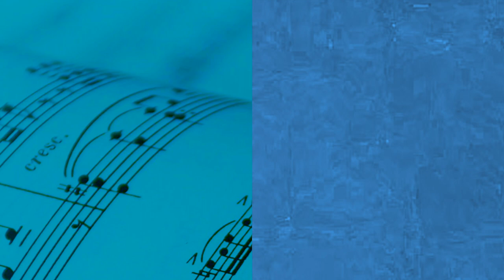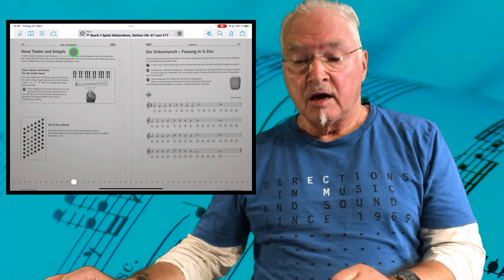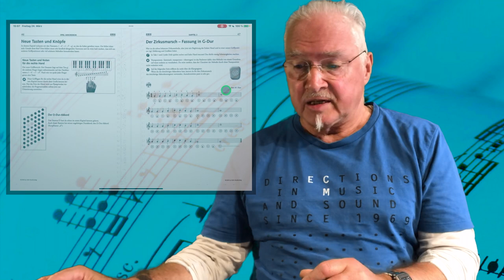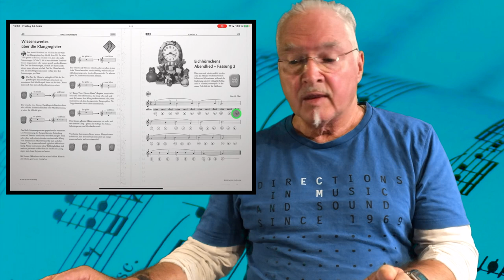Tipps und Tricks zur Noten-Software forScore (2): Doppelseiten-Darstellung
Immer häufiger taucht die Frage auf Wie läuft das eigentlich, wenn ich Noten digital ordnen, verwalten und ablesen will auf dem Tablet/iPad.
Als gründliche Einführung in die Arbeit mit dem score reader Programm forScore, habe ich jetzt mein Video Tutorial zusammengestellt. Das sind über 90 Minuten Kursprogramm; 1 Stunde 30 Minuten; in zehn einzelnen Videos führe ich alle Grundfunktionen des Programms forScore vor. Eine gründliche Einführung Schritt für Schritt, für Einsteiger.

Hier eine Übersicht über den Inhalt der 9 Videokapitel:
► VIDEO zur Einführung: ForScore als „Nummer 1“ am Apple-Table • Kann ich forScore auch nutzen, wenn ich keinen Apple-PC besitze? • Bildschirmgrößen • Preise • Spezielle Anwendungen • Übersicht über die Einzelvideos des Tutorials – Länge: 11:36 Minuten
► VIDEO 1 Die Grundfunktionen: Die Kontrollleiste am oberen Bildrand • Blättern, Scrollen • Halbseitig blättern • Doppelseiten-Darstellung – Länge: 8:40 Minuten
► VIDEO 2 Die Bibliothek einrichten: „Dateien“ für den Zugriff auf iCloud • Zugriff auf Dropbox, OneDrive und Google Drive einrichten • Kostenlose Noten aus dem Netz laden • Geladene PDF aus dem Browser direkt zu forScore schicken – Länge: 11:20 Minuten
► VIDEO 3 Die Bibliothek strukturieren: „Metadaten“: Komponist – Genre – Stichwort – Etikett zuweisen • Label umbenennen • Bewertung, Niveau, Tonart als zusätzliche Metadaten • Weitere Bibliotheken anlegen – Länge: 11:00 Minuten
► VIDEO 4 Lesezeichen und Setlisten: Große Dateien durch Lesezeichen gliedern • Lesezeichen als eigenständige Partituren aufrufen • Setliste erstellen • Setliste zusammenstellen • Reihenfolge in der Setlist ändern • Länge: 08:40 Minuten
► VIDEO 5 Notenblätter editieren und korrigieren: Den Bereich „Anmerkungen“ öffnen • Apple Pen • Editieren und Aufrufen der Pinsel • Mit der Stempelfunktion vorgegebene Zeichen einfügen • Vorlage laden und handschriftliches Notenblatt erstellen • „Notensatz“ mit der Stempelfunktion • Die Auswahlfunktion • Länge: 10:20 Minuten
► VIDEO 6 Notenblätter einscannen: Den Arbeitsbereich auswählen • Genug Licht bereitstellen • automatische Scan-Funktion verwenden • Den Ausschnitt des Scans korrigieren • Darstellung (Farbe, Graustufe, s/w) wählen • Die Scans als Partitur in forScore sichern • Länge: 06:10 Minuten
► VIDEO 7 Partitur „teilen“ und weitere Tools… Suchfunktion • Metronom, Tongenerator und Stimmgerät • Eine Partitur als E-Mail versenden • Buchauszüge als Lesezeichen versenden • Verweise programmieren und Schaltflächen verwenden • Den (englischen) User Guide abrufen • Länge: 15:20 Minuten
► VIDEO 8 mp3-Dateien abspielen: Die Rubrik „Audio“ in den Metadaten • mp3 Datei aus der Cloud laden • mp3 Datei dem aktuellen Stück zuordnen • Tonart, Tempo, Stimmung verändern • mp3-Datei zum automatischen Umblättern verwenden • Länge: 09:40 Minuten
► VIDEO 9 Backup und Synchronisation: Backup des gesamten iPads • Zuletzt gelöschte Stücke finden • Inhalte von forScore eigenständig manuell sichern: „Backup“ und „Archiv“ • forScore auf dem iPhone • forScore am Mac • Import vom Notationsprogramm (LOGIC, MuseScore,…) am Mac direkt zu forScore • Länge: 10:00 Minuten